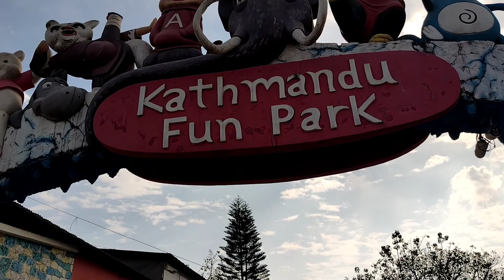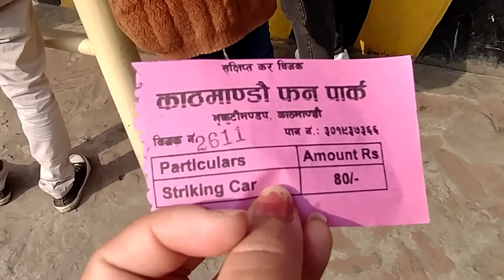Kathmandu Fun Park | Samarthya's Day Out